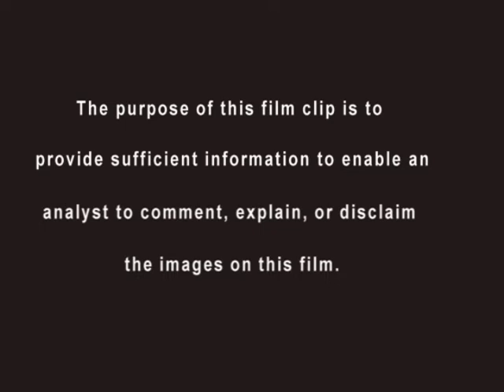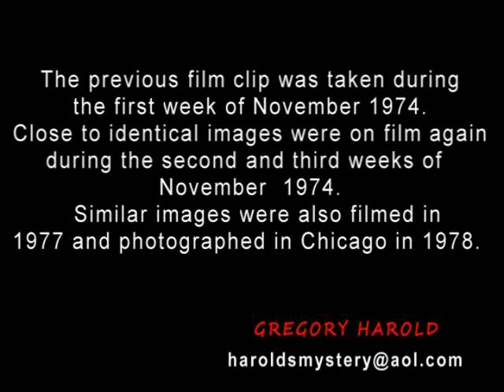EVALUATION VIDEO 1/alien/extraterrestrials/supernatural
This video provides the information necessary for an analyst to assess the images on film and provide constructive opinions as to the validity and identification of the images.